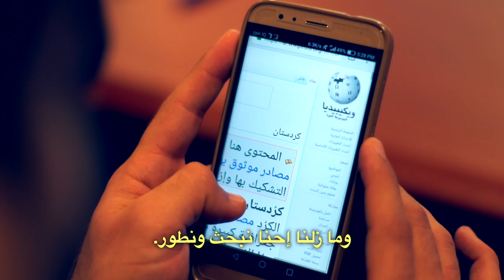ملتقى لويكيبيديا في بغداد٬ العراق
ملتقى لويكيبيديا في بغداد٬ العراق٬ نظمه متطوعون لنشر خبراتهم حول كيفية تحرير ويكيبيديا.